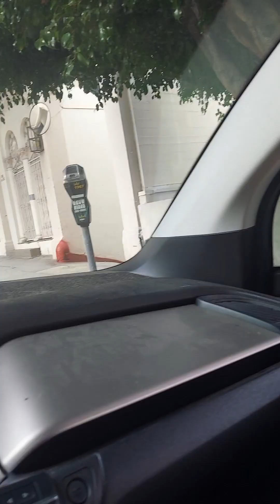10 Commanments Part 1 / # friend Enemies// hi 👋 😄